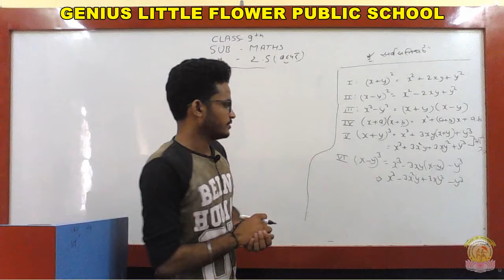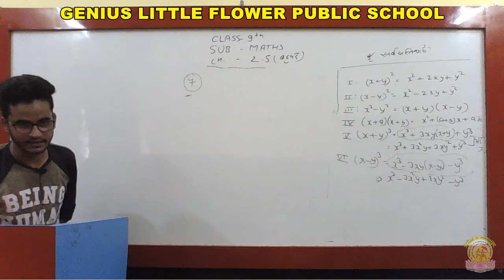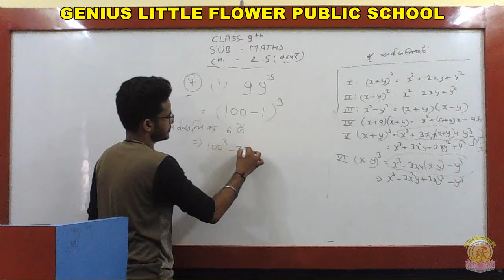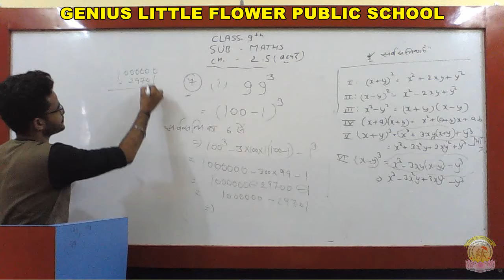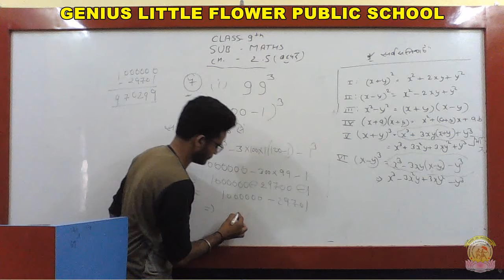9th(HM) | Maths | Ch2.5 | Part-12 | {by Mr. Devender Rao}